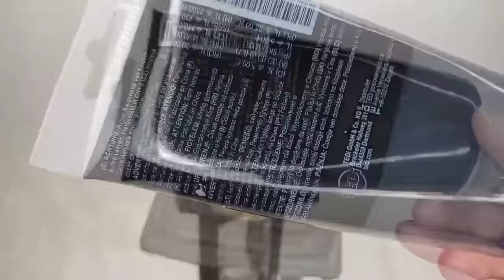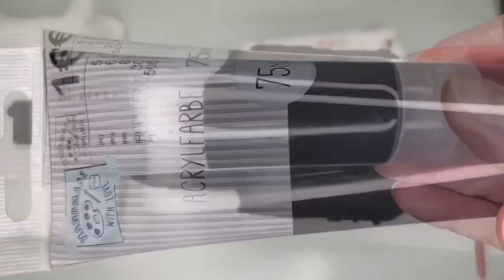12 Bottle Art ideas. Glass bottle decoration ideas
12 Bottle Art ideas. Glass bottle decoration ideas

1. Amazing bottle decor with paper and dry flowers: 00:00;
2. Fairy Garden House using glass bottle and aluminium foil: 03:30;
3. Awesome bottle painting with sunflowers on cardboard stand: 07:19;
4. Incredible bottle decoration with styrofoam eggs and paper: 12:50;
5. Toilet paper Bottle Art: Tree Lamp DIY: 16:25;
6. Easy wine bottle craft idea using dreid flowers: 20:42;
7. Vintage bottle lantern: 23:03;
8. Wicker glowing fairytale house made of miniature bottle
     and pine needles: 26:47;
9. Bottle decorated with flowers egg trays in a basket: 30:10;
10. How to transform a bottle into a glowing city using toilet paper rolls: 35:54;
11. Bottle decoupage with natural materials: 40:57;
12. Antique Bottle design with bath mat: 42:56.